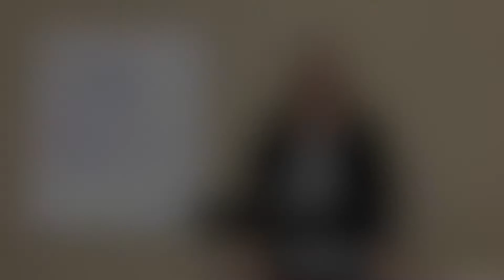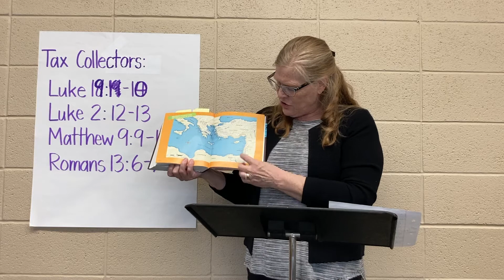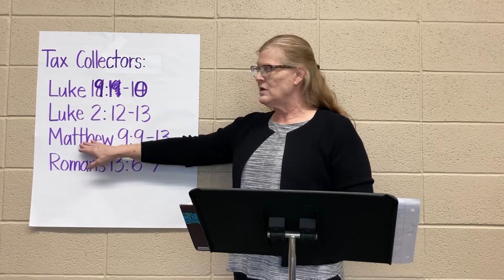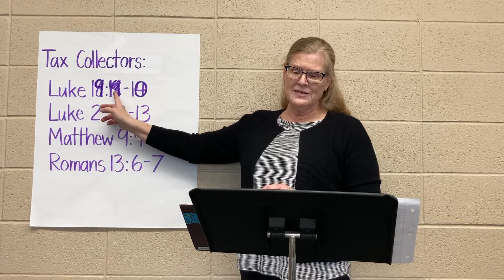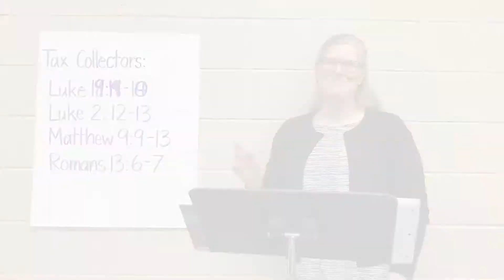3rd 5th Grade Bible Activities for 03.17.21